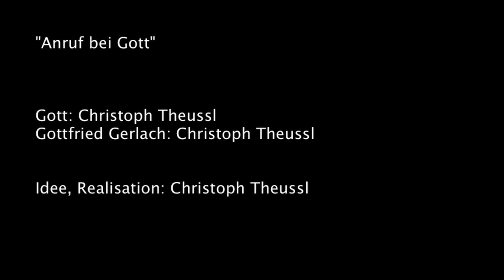"Anruf bei Gott". Folge 6: Runder Tisch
Historiker sind sich einig, was den Zusammenhang zwischen "Rundem Tisch" und Mauerfall angeht. Sieht Gott das anders? Zumindest beweist er gutes räumliches und geometrisches Denken.